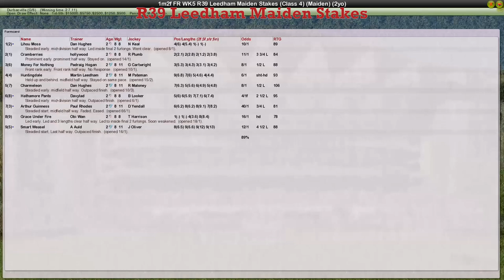FR WK5 R39 Leedham Maiden Stakes